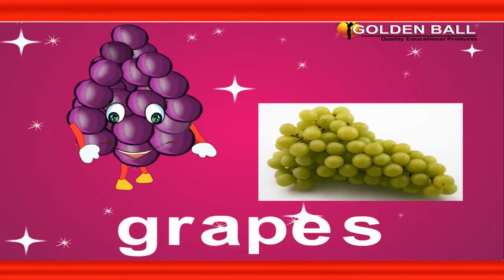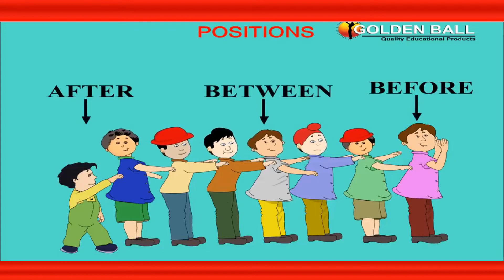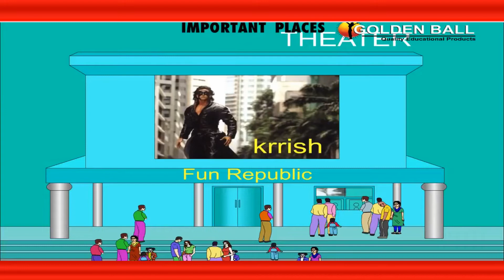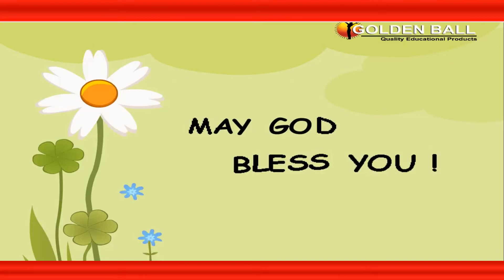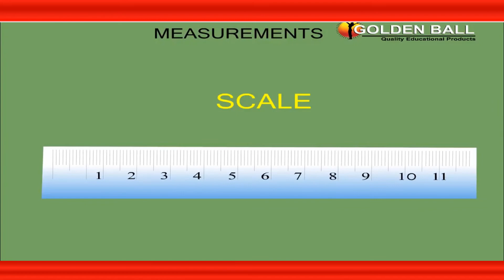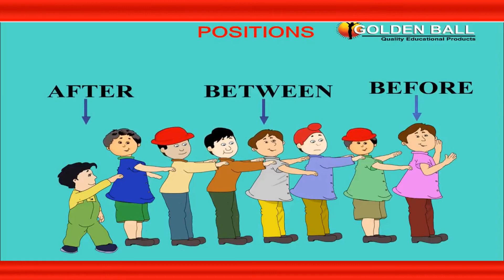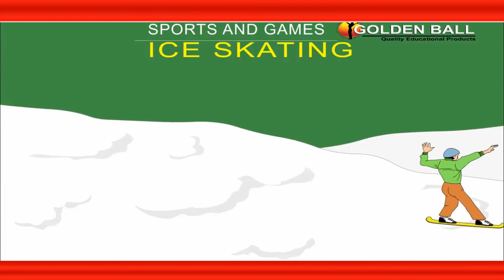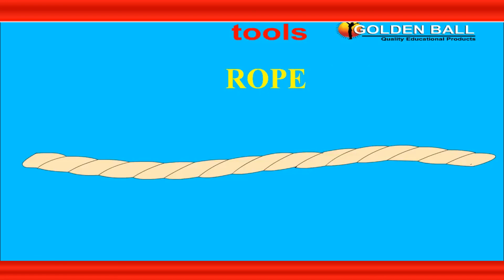How to Hindi & English Learning 2021 | How to English Speaking Hindi | Girish Rao Cartoon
How to Hindi & English Learning 2021 | How to English Speaking Hindi | हिंदी से इंग्लिश सीखें 2022